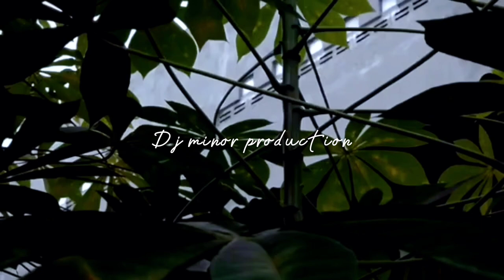DJ RELIGI ALBI NADAK JINGLE SABDA RINDU AUDIO BONDOWOSO STYLE BASS GLERR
DJ RELIGI ALBI NADAK JINGLE SABDA RINDU AUDIO BONDOWOS

Judul:Albi nadak
vocal:
Vidio:Izzu Haq

Jika berminat pesan jingle langsung dm

Lagu yang kami bawakan hanyalah cover

⚠️Di larang reapload tanpa seizin dari pihak kami.

-Saya menghormati anda pencipta lagu dan musik yang kami gunakan di dalam vidio saya,saya sangat menyukai karya karya andadan menghormati seniman lama dan yang akan datang,salah satu tujuan saya adalah ikut mempromosikan karya karya luar biasa anda.

see youu